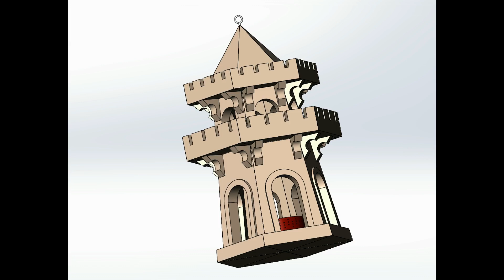Кормушка для птиц / Bird feeders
Кормушка для птиц. Замок. / Bird feeders. Castle.